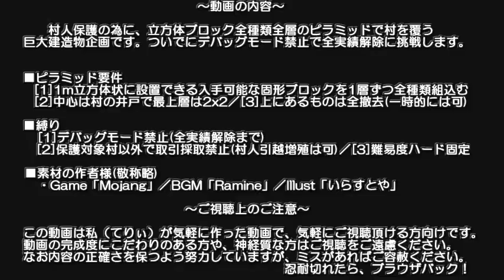【Minecraft】マイクラの全ブロックでピラミッド Part58【ゆっくり実況】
増えました。

村人保護の為、立方体ブロック全種類全層のピラミッドで村を覆う巨大建造物企画です。
ついでにデバッグモード禁止で全実績解除を試みます。

■ピラミッド要件
[1]1m立方体状に設置できる入手可能な固形ブロックを1層ずつ全種類組込む
[2]中心は村の井戸で最上層は2x2／[3]上にあるものは全撤去(一時的には可)
■縛り
[1]デバッグモード禁止(全実績解除解除まで)
[2]保護する村以外で取引採取禁止(村人引越増殖は可)／[3]難易度ハード固定

This Minecraft playing video is a series to branch mining by my technique in underground constraint. The goal is to cover the village with the pyramid.
Constraint content (1)Building materials of the pyramid are all types cube blocks (2)disabled debug mode until all achievements (3)Difficulty hard. Thank you for understanding my poor English.